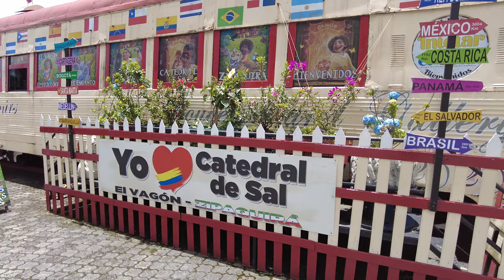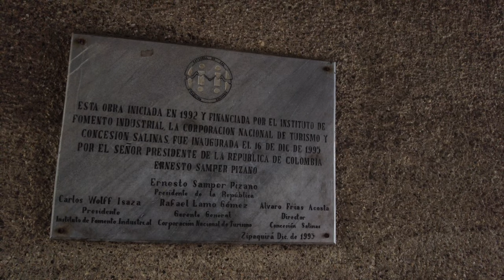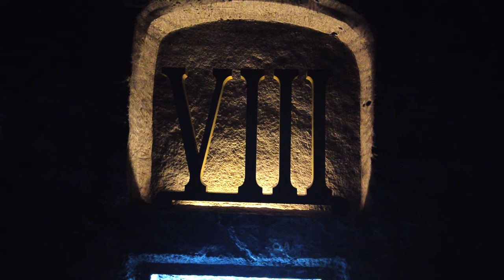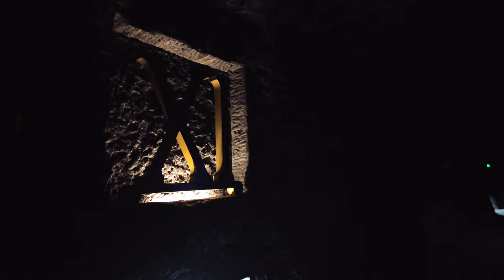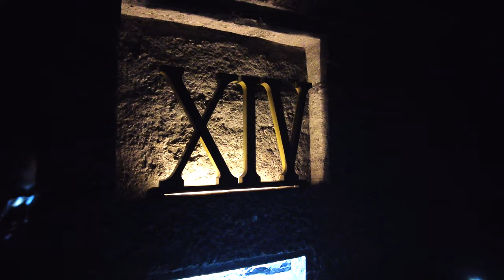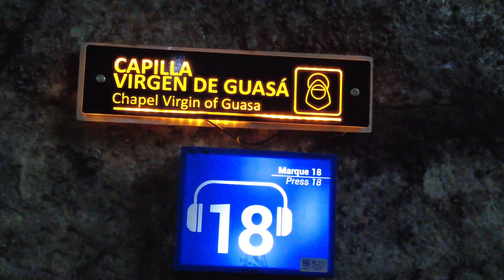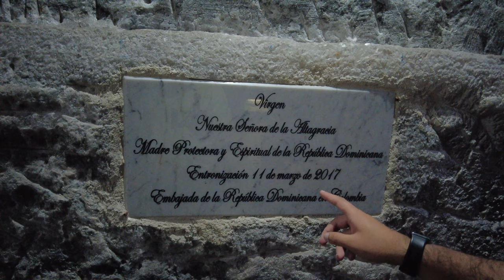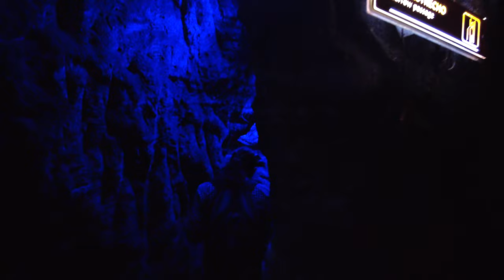Catedral de Sal, Primera Maravilla de Colombia en el municipio de Zipaquirá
Este es un recorrido completo por la Primera Maravilla de Colombia, la catedraldesal ubicada en zipaquirá

Gracias a nuestro guía Diego Pulido por brindarnos tan buenas atenciones.